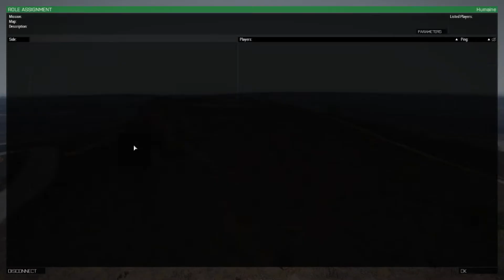Straya Gaming - Velvet Thunder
Straya Gaming Event held on the 17th of February 2019. My editing isn't the best when using the cam mod on this server.